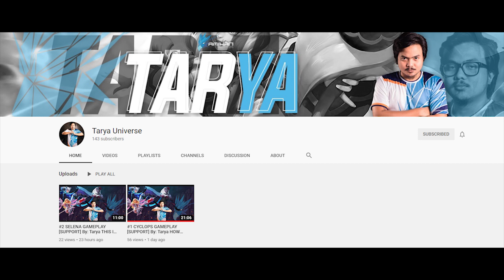Canister Filter Maintenance